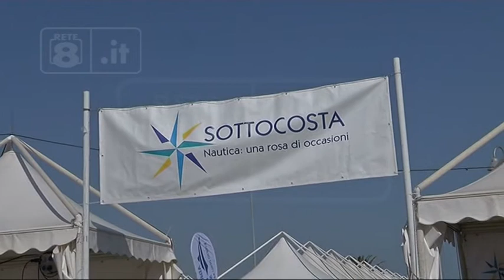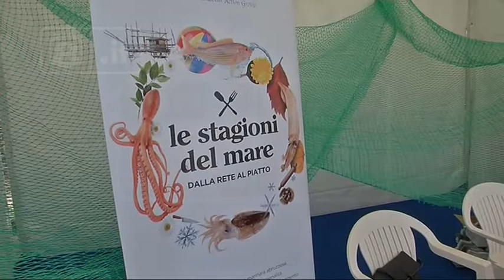Pescara - Al via “Sottocosta”